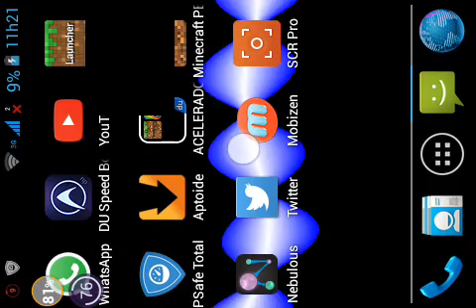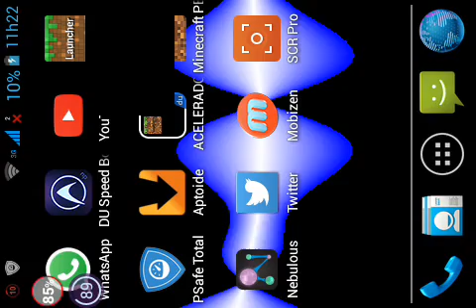[tutorial] Trolando seus amigos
Se escrevá e deixe o link vleu a quem se escreveu e fui tchau!!!  :D